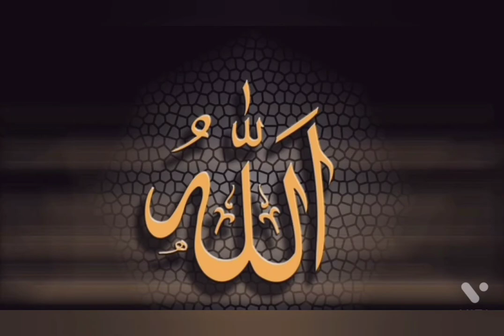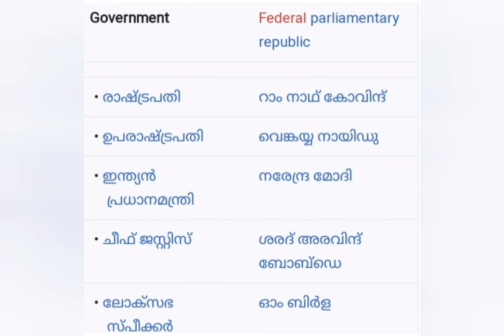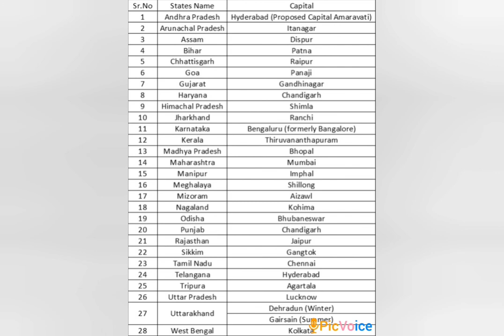through INDIA| ഇന്ത്യയിലൂടെ|GK|NamiNiru vlogs| 5 മിനുറ്റിൽ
thankyou for sapporting us❤️